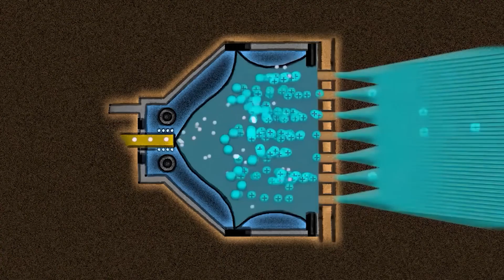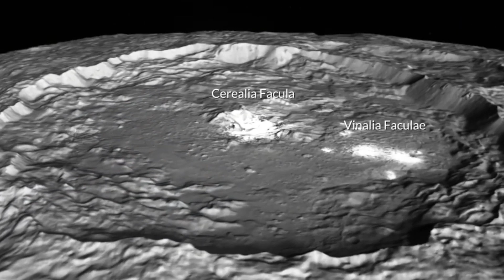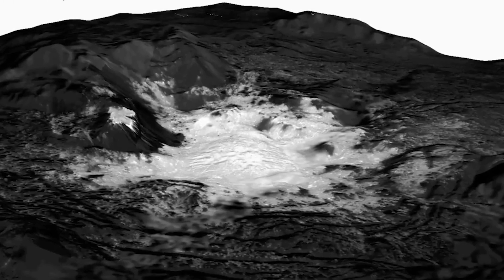James Webb Telescope Found a NEW Planet and the LIGHTS Were On